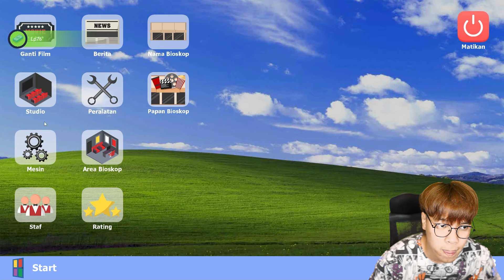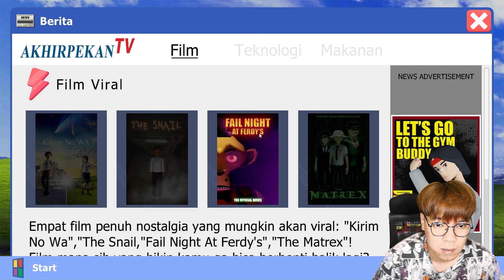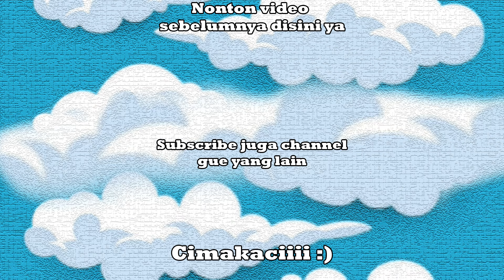MASUK KERUMAH HANTU MENCARI HARTA KARUN - Bioskop Simulator Indonesia Part 7